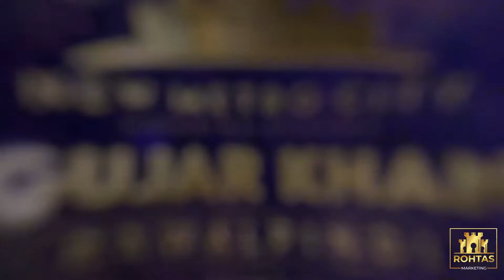Latest Development Update | 𝐍𝐞𝐰 𝐌𝐞𝐭𝐫𝐨 𝐂𝐢𝐭𝐲 - 𝐆𝐮𝐣𝐚𝐫 𝐊𝐡𝐚𝐧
Witness the Remarkable Development in Sector 1 at 𝐍𝐞𝐰 𝐌𝐞𝐭𝐫𝐨 𝐂𝐢𝐭𝐲 - 𝐆𝐮𝐣𝐚𝐫 𝐊𝐡𝐚𝐧 Site. Our diligent workers are working day and night to accomplish our goals at 𝗡𝗲𝘄 𝗠𝗲𝘁𝗿𝗼 𝗖𝗶𝘁𝘆.
🏢 𝙍𝙤𝙝𝙩𝙖𝙨 𝑴𝒂𝒓𝒌𝒆𝒕𝒊𝒏𝒈
𝙃𝙚𝙖𝙙 𝙊𝙛𝙛𝙞𝙘𝙚 | 𝙊𝙛𝙛𝙞𝙘𝙚 # 5, 𝙈𝙚𝙯𝙯𝙖𝙣𝙞𝙣𝙚 𝙁𝙡𝙤𝙤𝙧 𝘽𝙡𝙤𝙘𝙠-𝘾 𝙈𝙖𝙞𝙣 𝙎𝙤𝙖𝙣 𝘼𝙫𝙚𝙣𝙪𝙚 𝙎𝙤𝙖𝙣 𝙂𝙖𝙧𝙙𝙚𝙣𝙨 𝙄𝙨𝙡𝙖𝙢𝙖𝙗𝙖𝙙,
☎ 𝗨𝗔𝗡# 𝟎𝟑𝟑𝟏-𝟏𝟏𝟏-𝟎𝟓-𝟕𝟕⁠